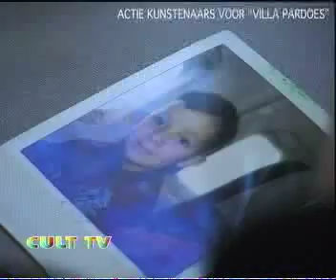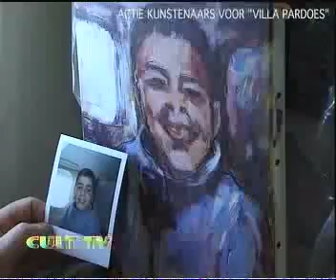VILLA PARDOES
Villa Pardoes kinderen mochten vliegen met de KLM.
Met dank aan de KLM en galerie Donkersloot die dit mogelijk hebben gemaakt en de 2 F-16 die special effe langs kwamen om naar de kinderen te zwaaien.
Voor de ouders en de kinderen een onvergeten dag.
Camera & muziek edit Henk Mooibroek.
Muziek:
Frank Sinatra - Lover.
Jeroen Haamers - Sweet Caroline.
Lloyd Parks - the Wonder of You.
Pep Torres - Jumbo Jet Plain.